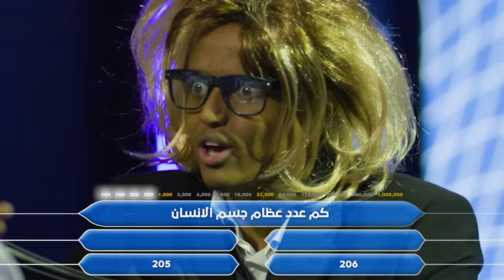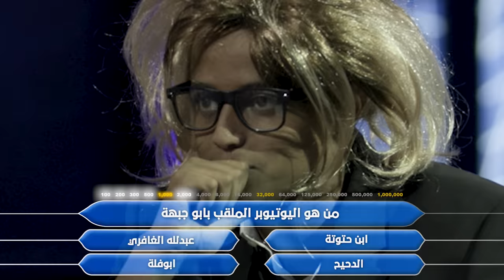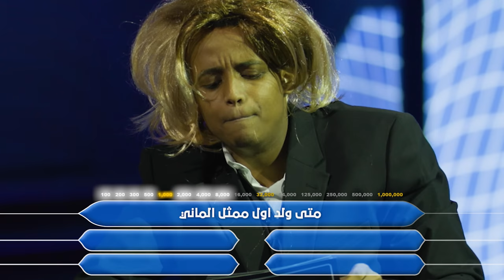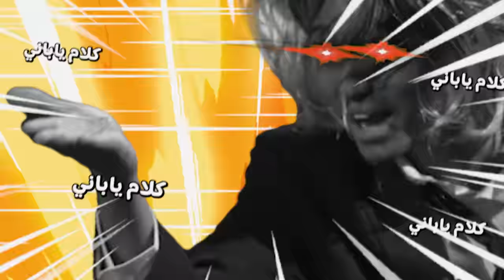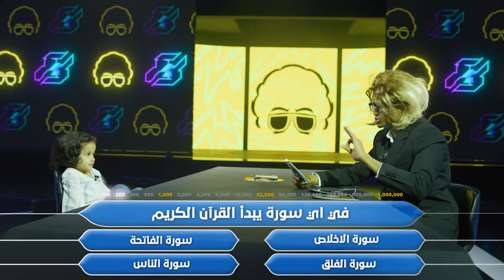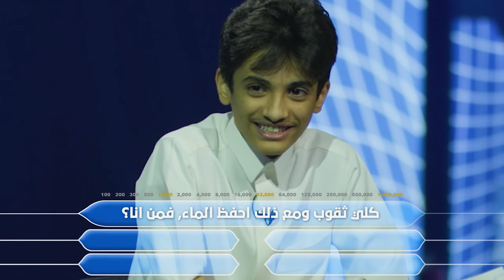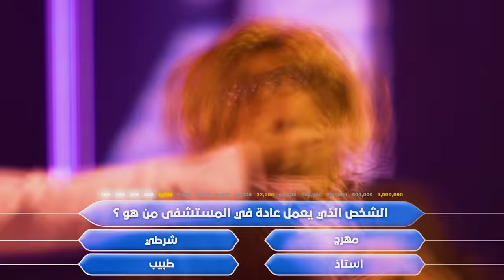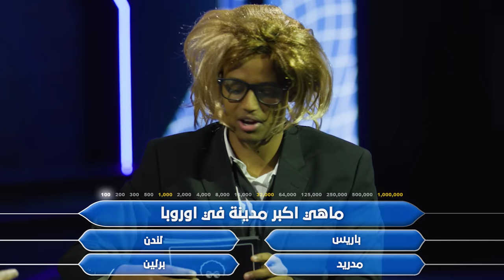تحدي من سيربح المليون 🤣❤️‍🔥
مواضيع الحلقة:
00:00 البداية